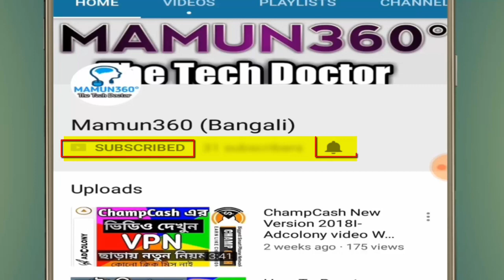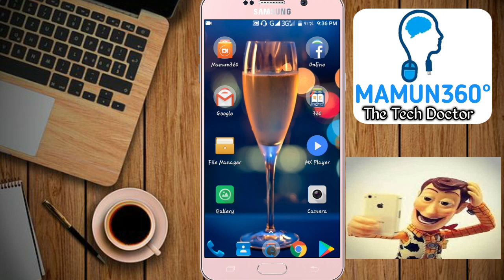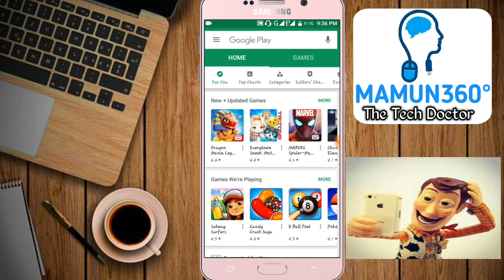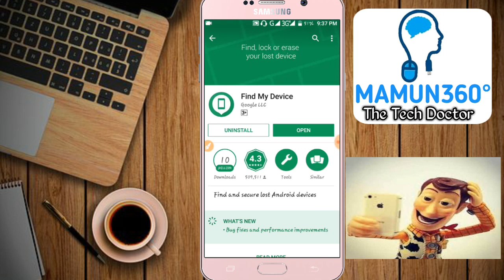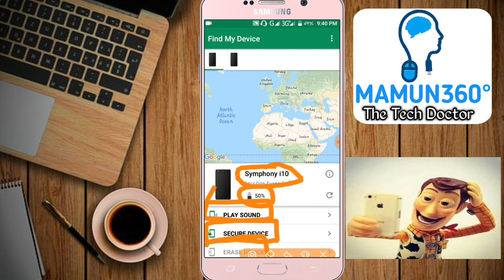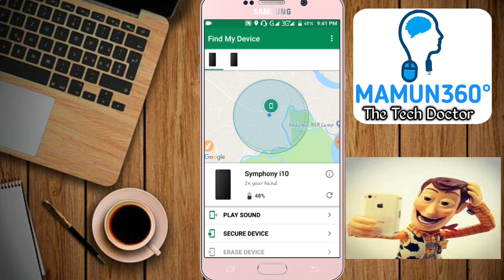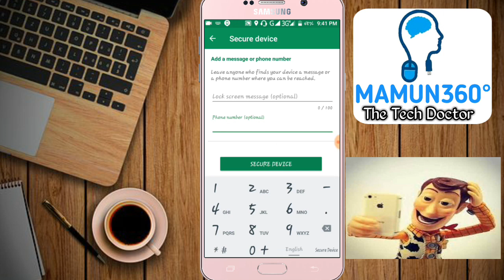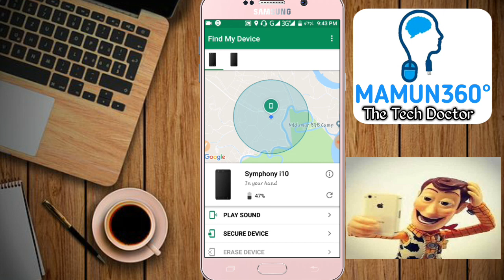ফোন চুরি হলে বা হারিয়ে গেলে খুজে পাবেন যেভাবে 100% প্রমান সহ | How to find lost phone | MAMUN360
ফোন চুরি হলে বা হারিয়ে গেলে খুজে পাবেন যেভাবে 100% প্রমান সহ||How to find lost phone

আমাদের চ্যানেলের নতুন নতুন 🎬ভিডিও পেতে SUBSCRIB করে পাশের 🔔Bell আইকন টিতে ক্লিক করুন!!

Welcome to''MAMUN360''the tech doctor youtube channel. Most of the videos are in Bengali. Hear you can find lot of videos about Technology, Android Mobile Tips & Tricks, Un-Boxing, and Review. We are allowes update true technology videos.

🔺 CONTENT CREATOR
👤  MD. AL MAMUN
🔎  CEO & FOUNDER OF MAMUN360